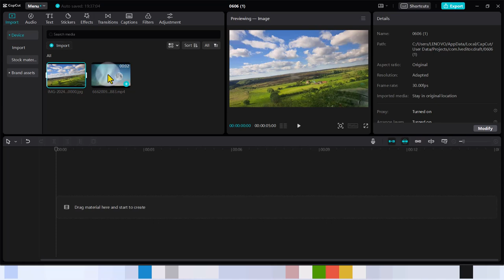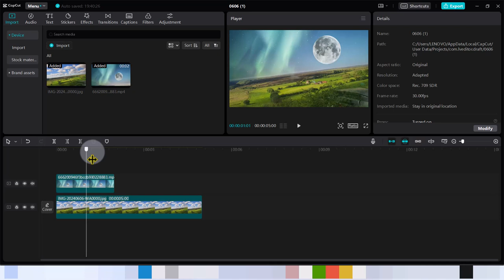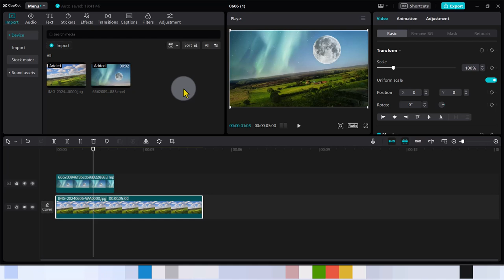How to Mask in Capcut Pc App LIKE A PRO | Tutorial 2024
In this short but comprehensive capcut pc tutorial, I am going to show you how to do fantasy sky masking effect easily under 4 minutes. You will learn the very simple steps I use that makes all my edit stand out and gives it the pro feel always.

I have more capcut pc tutorials you can check out if you want to learn all the ins and out when it comes to capcut video editing so ensure you check them out if you are aiming to become a total pro starting today!